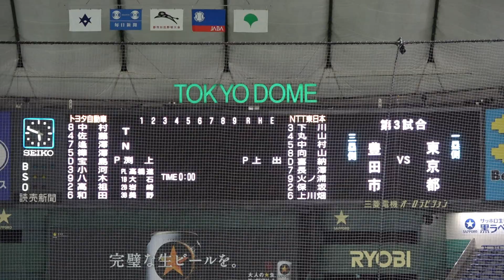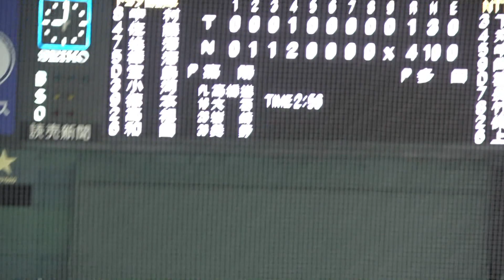【ダイジェスト】2021年都市対抗野球大会 NTT東日本（東京都）×トヨタ自動車（豊田市）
2021年12月2日
都市対抗野球大会

NTT東日本のスタメン
1（一） 下川知弥 　　北九州若松アンビシャス球団 - 筑陽学園 - 駒澤大
2（二） 丸山雅史 　　金沢リトルシニア - 星稜 - 国士舘大
3（三） 中村迅 　　　常総リトルシニア - 常総学院 - 法政大
4（中）向山基生 　　八王子リトルシニア - 法政二 - 法政大
5（DH）喜納淳弥　　 鶴見リトルシニア - 成立学園 - 桐蔭横浜大
6（左） 長澤壮徒 　　富士川町立増穂中 - 甲府工 - 上武大
7（右） 火ノ浦明正　 出水市立高尾野中 - れいめい - 専修大
8（捕） 保坂淳介 　　栃木ポニー - 佐野日大 - 中央大
9（遊） 上川畑大悟 　倉敷市立新田中 - 倉敷商 - 日本大
進路→北海道日本ハムファイターズ
投手　  上出拓真　　  札幌市立清田中 - 札幌第一 - 國學院大

◇トヨタ自動車　スタメン
1（中） 中村健人 　愛知知多ボーイズ - 中京大中京 - 慶応大
進路→広島東洋カープ
2（二） 佐藤勇基　 中日ドラゴンズジュニア - 東海ボーイズ - 中京大中京 法政大
3（左） 逢澤崚介 　オール岡山 - 関西 - 明治大
4（三） 樺澤健 　　前橋市立富士見中 - 前橋商 - 東京農業大
5（DH）宝島史貴　 尾張ボーイズ - 東邦 - 愛知学院大
※補強選手　　王子
6（一） 小河諒　　   江戸川中央リトルシニア - 桐蔭学園 - 中央大
7（右） 八木健太郎   相模原南リトルシニア - 早稲田実業 - 早稲田大
8（捕） 高祖健輔   　瀬戸内ボーイズ - 玉野光南 - 環太平洋大
9（遊） 和田佳大 　  鹿児島情報 - 中京大
投手 　渕上佳輝 　　堀越 - 星槎道都大